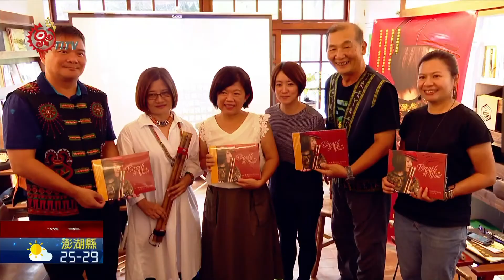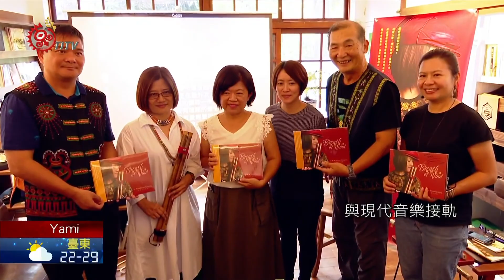少妮瑤新輯"風的氣息" 口鼻笛結合各國樂器 2020-10-06 Yami PCF-TITV 原文會 原視族語新聞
ya matopos a mapazyazyak so 口鼻笛 si 少妮瑤

曾入圍金曲獎最佳原住民歌手獎、最佳原住民語專輯獎的排灣族少妮瑤．久分勒分，籌備4年推出新專輯"風的氣息"，在專輯中仍保有鼻笛的美妙樂音，這次嘗試結合歐洲及中國樂器甚至還有非洲鼓，且融入山林的環境音，並由已故作家郭漢辰為專輯寫詩文，全新的創作，盼與更多人分享。

美妙的鼻笛樂音迴繞，令人陶醉不已，少妮瑤．久分勒分新專輯「風的氣息」發表會，特別選在已故作家郭漢辰，生前所經營的獨立書店來舉行，紀念並感謝為專輯寫出的動人詩文。

專輯中10首原創，結合華語詩文，中式的笙、西洋大提琴、鋼琴與吉他，還有非洲鼓與風鈴的配搭，並融入阿禮部落山林的環境音，讓傳統鼻笛呈現出另一種風貌。

少妮瑤以女性特有的感性與抒情，用口鼻笛演奏排灣族歌謠，再加上人聲吟唱，更嘗試融入爵士、Bossa Nova風格，與現代音樂接軌，讓傳統古調有了新的詮釋與創新。